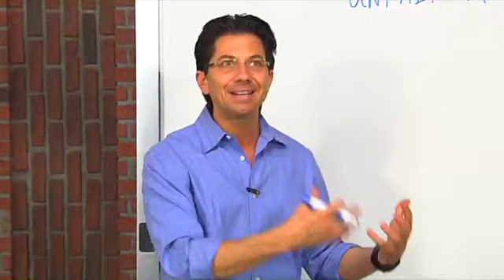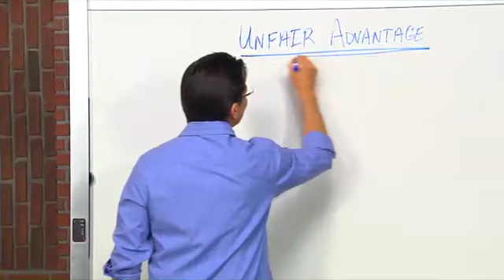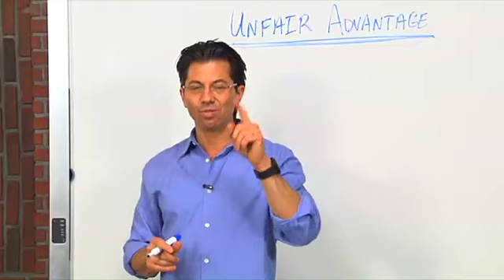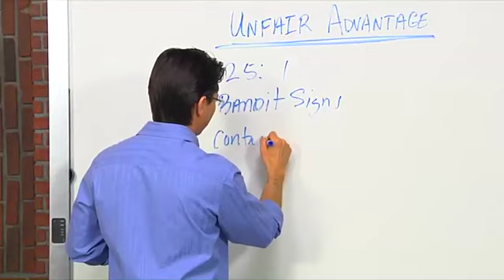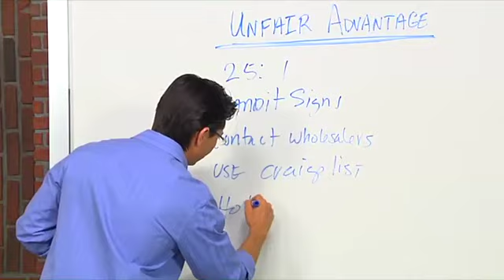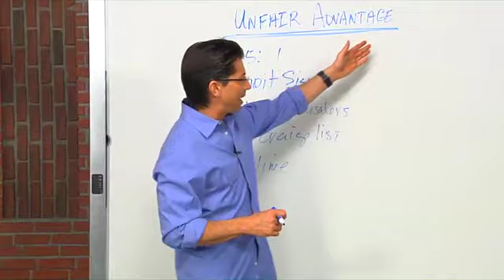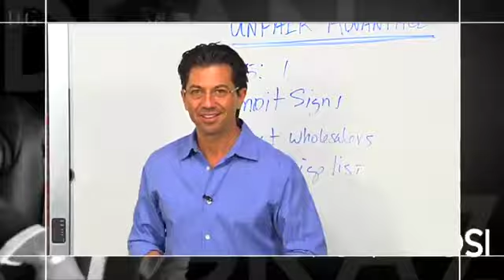Weekly Wisdom #228 - Your Unfair Advantage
Welcome to Dean's Weekly Video Blog as we talk about how to make profits in today's real estate market...

This week Dean will share the two things you need to succeed in real estate. You might think it's a buyers list and a sellers list...but it isn't. You might think he'll talk about a good real estate agent and a banker...nope. Wrong. You might think he's going to suggest you buy some special training or product...sorry, that's not it either. (Here's a Hint. It's C and C). Do you have C and C? If not, you will after you do what is suggested in this Weekly Wisdom.

Dean Graziosi is a real estate investing expert and America's leading real estate educator. Through multiple NY Times best selling books and weekly live events across America and Canada, Dean shares his recipe to profit in today's changing market.